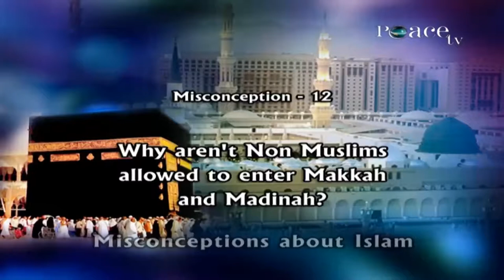MOST COMMON QUESTION ABOUT ISLAM 12 WHY AREN'T NON MUSLIMS ALLOWED TO ENTER MAKKAH AND MADINAH